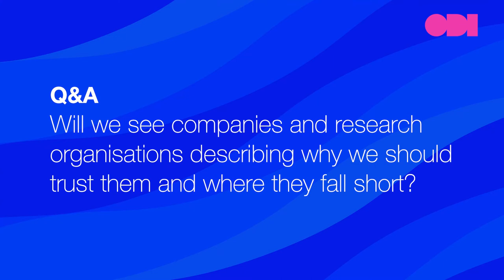ODI Canalside Chats: Sir Nigel Shadbolt and Felicity Burch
'The data dilemma – how to balance risks and opportunities in a changing world'

Artificial intelligence expert Sir Nigel Shadbolt (Principal of Jesus College Oxford and Chairman and Co-Founder of the Open Data Institute) and Felicity Burch (Executive Director of the Centre for Data Ethics & Innovation) discuss navigating the risks and opportunities presented by data.

The ODI Canalside Chats series brings together leading thinkers to discuss important data topics. To join us at future ODI Canalside Chats,